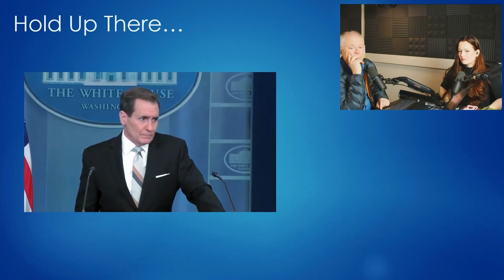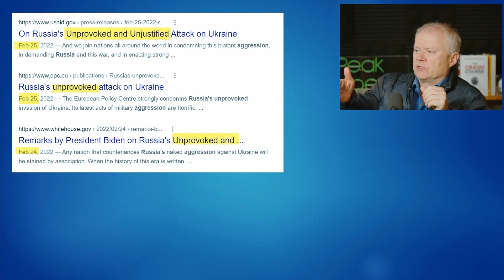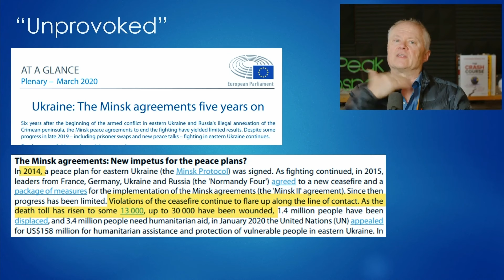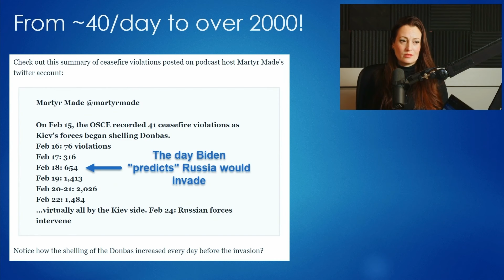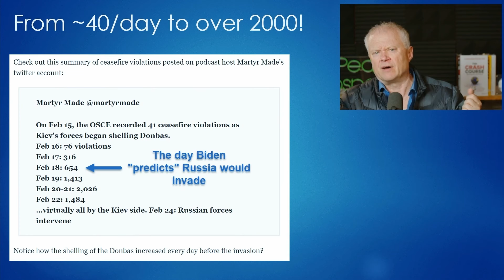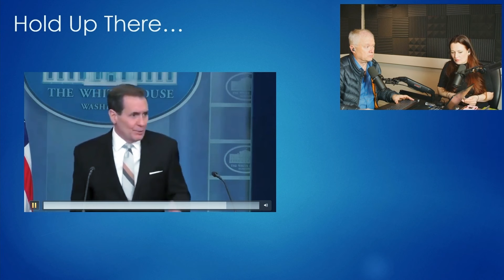NATO and Ukraine : Unspoken Facts - Peak Prosperity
Seemed fitting to pull this section out with NATOs very recent announcement pertaining to Ukraine.
In this 13-minute segment, we uncover the layers of the Ukraine crisis, challenging the prevailing narratives and shedding light on the lesser-known aspects of the situation, including the roles and influences of NATO. We believe in looking beyond the headlines to offer our audience a more comprehensive understanding of global events.

New to Peak? Learn more now and take action, gain access to our FREE foundational learning page with more than 4.5 hours of lessons and much more

Does this all play into a bigger plan? No, it is not another book review.

📢 NOTE: Annual members to PeakProsperity.com get all episodes of Prospering with Integrity (and much more!) as a perk of the subscription. 🕵️‍♂️🎁

Truth @PeakProsperity

Gettr @PeakProsperity